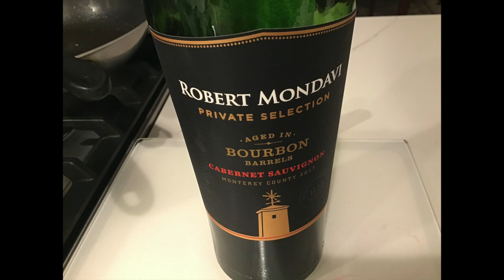KnifeDay Monday - i liked it Nov 25th 2019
hard to figure these knives out. Turkey time does bring out many customers.

Stavrscoop
go pro hero session camera